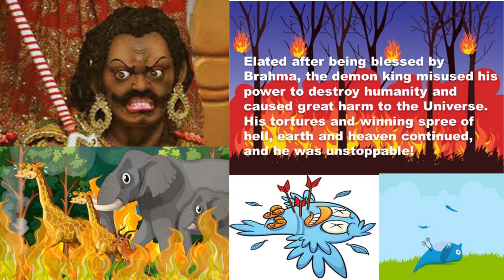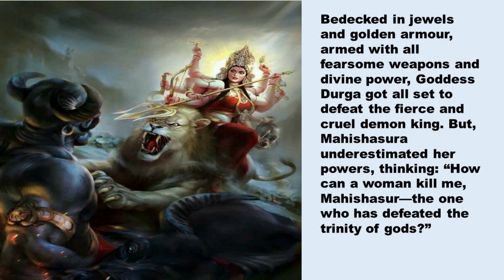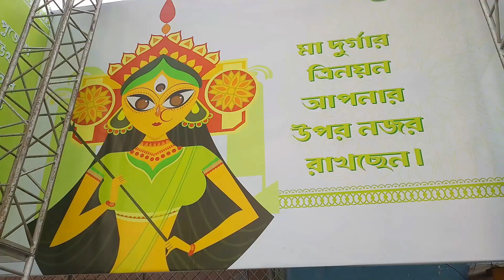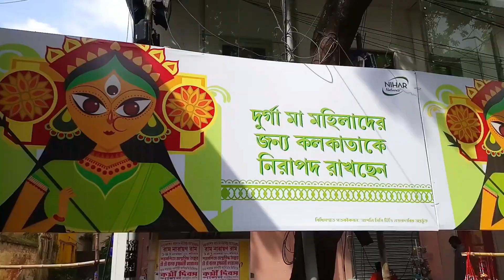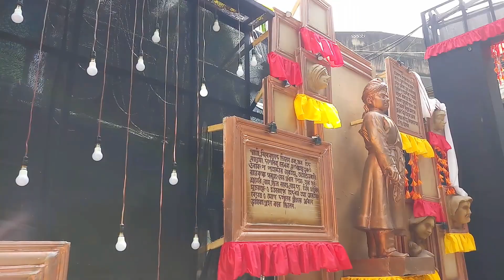Biggest festival of India - Durga Puja (UNESCO Intangible Cultural Heritage)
Hey!!! I'm Tithi Banerjee. A globetrotter by passion,I❤️traveling the world, feasting on yummy food, 🌎,exploring countries & different cultures.I am here to share my stories & inspire people to travel✈️

59+ countries, 4 continents, 100+ cities and counting... 🙌 ✌️

Living my dreams, World adventure, Solo girl travel.